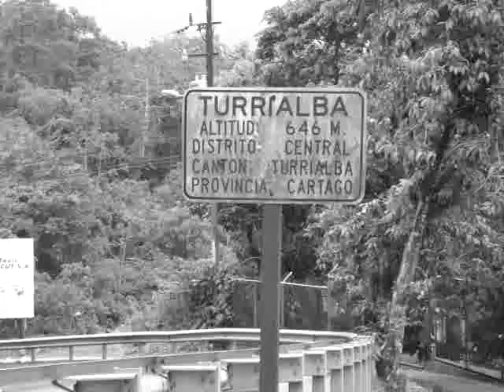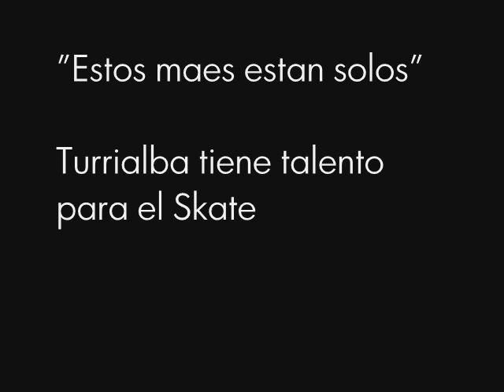Video Trucos Turrialba 0001